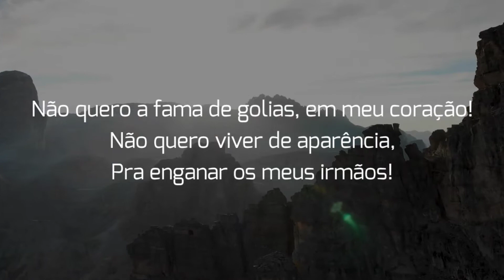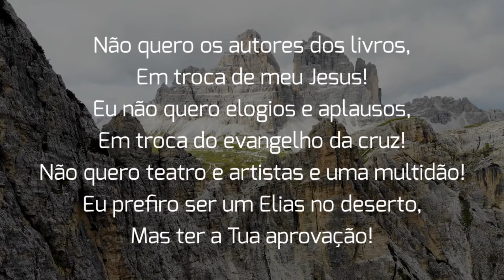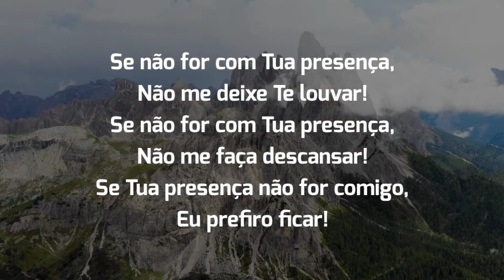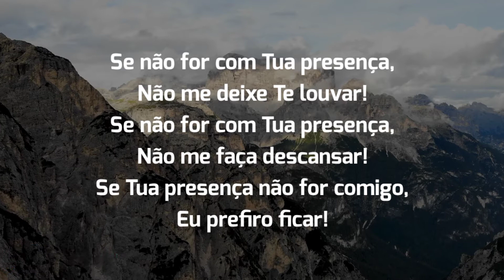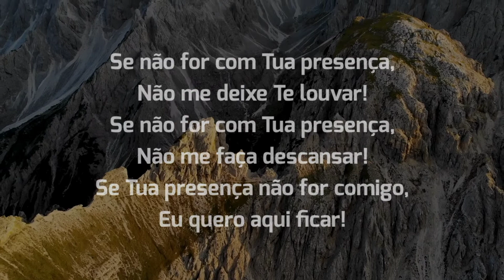Wesley Ielsen | Tua Presença | Play Back Com Letra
💰Ganhe dinheiro de verdade baixando o Kwai!
Em seguida use meu código para ganhar dinheiro!

🚫 Baixe o aplicativo Kine Master Pro sem marca d'água, e todos os itens gratuitos, ótimo para criar vídeos como este, assim você não precisa publicar vídeos de outros canais!!!